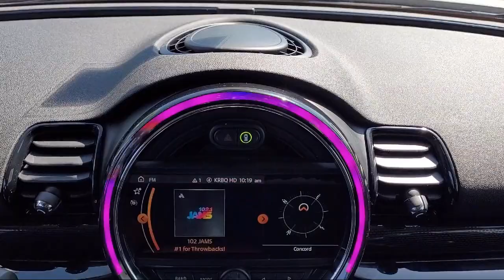2019 MINI Cooper S Clubman Wagon Concord Vallejo Fairfield Walnut Creek Antioch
2019 MINI Cooper S Clubman Wagon Stock Number: C2741A Vin:WMWLU5C51K2G05187.